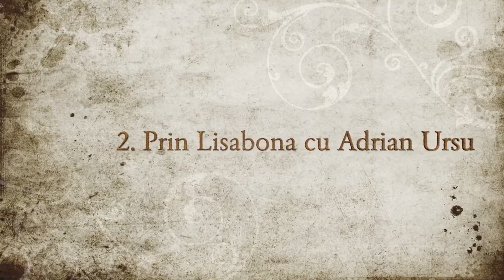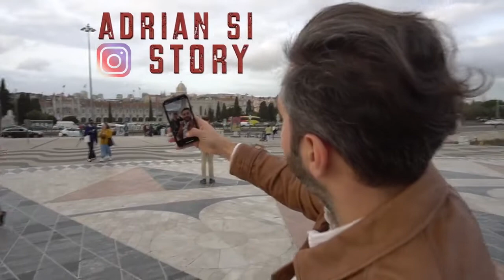Adrian Ursu in Portugalia